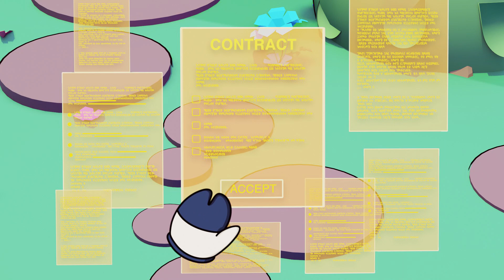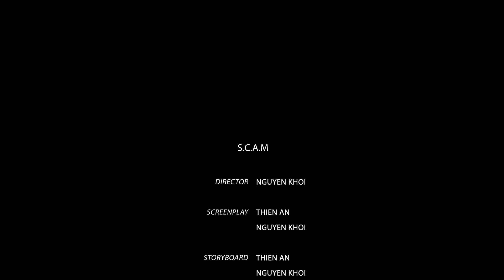S.C.A.M | Phim hoạt hình kết hợp 2D và 3D ngắn | Đại học FPT HCM | Ngành Thiết kế Mỹ thuật số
PHIM HOẠT HÌNH KẾT HỢP 2D và 3D "S.C.A.M"
ĐỒ ÁN TỐT NGHIỆP HỌC KỲ SUMMER 2023 - NGÀNH THIẾT KẾ MỸ THUẬT SỐ

❗️Một Kẻ Lừa Đảo, với khả năng du hành xuyên không gian, đã dùng những chiêu trò xảo quyệt của mình để chiếm đoạt 3 mảnh Vương Miện từ các nạn nhân: Tham Lam, Cả Tin và Mê Tín. Ngay khi Kẻ Lừa Đảo vừa hoàn thành mục tiêu, một tình huống không thể ngờ trước đã ập đến…

❗️Cùng theo dõi hành trình đầy thú vị của Kẻ Lừa Đảo trong bộ phim với phong cách hoạt hình kết hợp 2D và 3D mang tên ‘S.C.A.M – C.Ú.L.Ừ.A’.

❗️Bộ phim hy vọng sẽ đem đến cho các bạn những giờ phút vui vẻ thoải mái, cùng với một chút liên tưởng về tình hình thực tế của vấn đề lừa đảo đang lan tràn trong xã hội hiện nay.

💪 Giảng viên hướng dẫn: Trương Tùng Chinh

💪 Sinh viên thực hiện: Võ Nguyên Khôi, Hà Hồng Hà, Nguyễn Phúc Thiên An